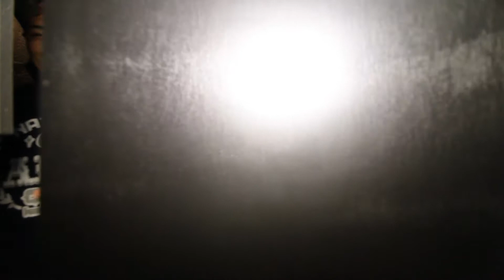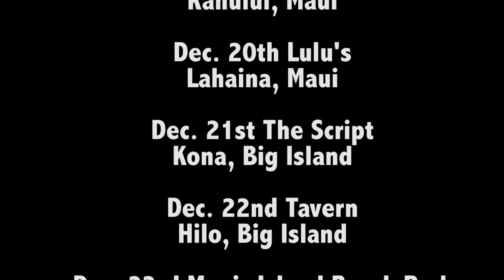Angry Locals "Locals Only Tour 2012" Promo Video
Dec 19 - Kahului, Maui @ Y-Hata Warehouse 7:30pm-11:30pm ALL AGES
Dec 20 - Lahaina, Maui @ Lulu's 10pm-2am 21+
Dec 21 - Kona, Big Island @ The Script 8pm-4am 16+
Dec 22 - Hilo, Big Island @ Tavern 10pm-2am 18+
Dec 23 - Magic Island, Oahu BBQ ALL AGES!!!